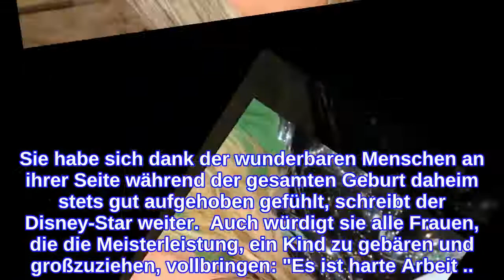Intime Einblicke der Hausgeburt von Tochter Mae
Rund vier Monate ist die kleine Mae James Blair nun auf Welt. Die Kleine kam daheim zur Welt. Wie das aussah, davon können wir uns jetzt einen Eindruck machen, denn Mama Hilary Duff, 33, zeigt bei Instagram ganz private Einblicke des intimen Moments im Kreise ihrer Familie. Für die ganze Familie sei die Geburt von Mae ein besonderes Erlebnis gewesen, verriet Hilary Duff kürzlich in einem Interview, jetzt können sich alle Fans und Follower:innen der Schauspielerin einen eigenen Eindruck davon machen. "Ich fühle mich bereit, ein paar Fotos von Mae Maes Geburtstag zu teilen", schreibt die 33-Jährige unter die Fotoreihe, die sie mit ihren 17,6 Millionen Follower:inen teilt. Darin zu sehen: Hilary während des Geburtsvorgangs.  Der Schmerz und die Strapazen stehen ihr ins Gesicht geschrieben, in verschiedenen Positionen versucht sie, den Wehenschmerz auszuhalten. Dabei immer an ihrer Seite: ihr Mann Matthew Koma, 34, ihre Mama und ihr ältester Sohn Luca, 9. "Ein mühsames, magisches, wundersames Abenteuer. Ein Hoch auf allmächtige Mütter“, führt Hilary ihren Text fort. Sie habe sich dank der wunderbaren Menschen an ihrer Seite während der gesamten Geburt daheim stets gut aufgehoben gefühlt, schreibt der Disney-Star weiter.  Auch würdigt sie alle Frauen, die die Meisterleistung, ein Kind zu gebären und großzuziehen, vollbringen: "Es ist harte Arbeit ... jede Art und Weise, wie eine Frau ein Baby zur Welt bringt. Von der Schwangerschaft über Kaiserschnitte, Krankenhaus- oder Hausgeburten bis hin zum Stillen und diese kleinen Wesen verantwortungsbewusst zu aufrechten, selbstbewussten und freundlichen Weltbürgern aufzuziehen."  Mae James Blair ist das dritte Kind von Hilary Duff. Sohn Luca stammt aus ihrer ersten Ehe mit dem Eishockeyspieler Mike Comrie, 40, mit Matthew Koma hat sie zudem die zweijährige Tochter Banks Violet Bair.  Verwendete Quelle: instagram.com
INFORMATION
• Source: gala